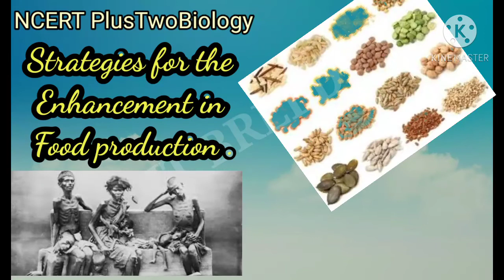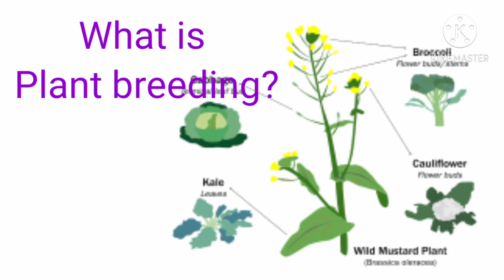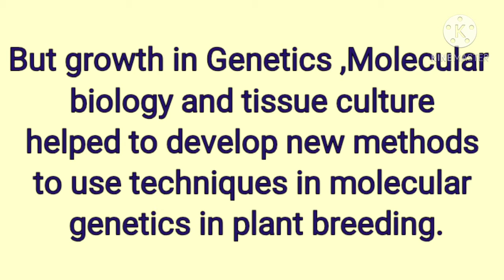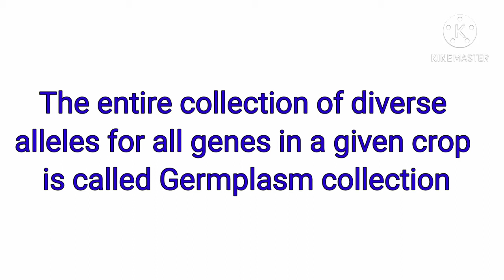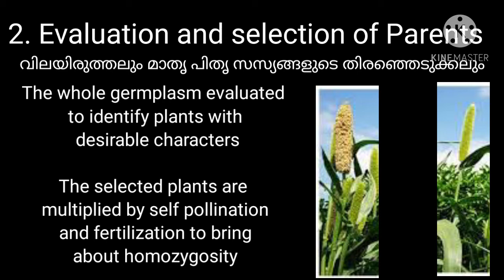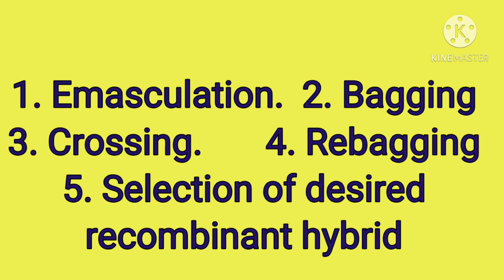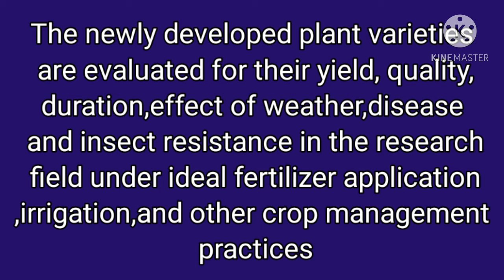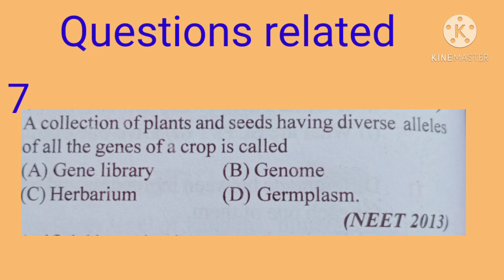NCERT Plus Two Biology Strategies for the Enhancement in Food Production Plant breeding steps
This video explains the plant breeding steps in the lesson Strategies for the enhancement in food production  in detail . The explanation is done in a way that even a new comer who doesn't have pre knowledge of plant breeding can also understand.